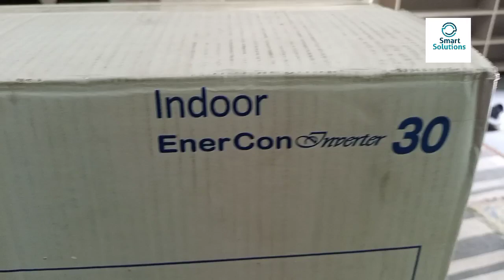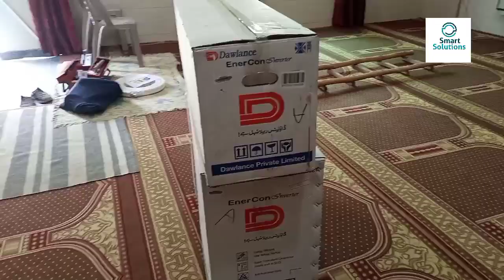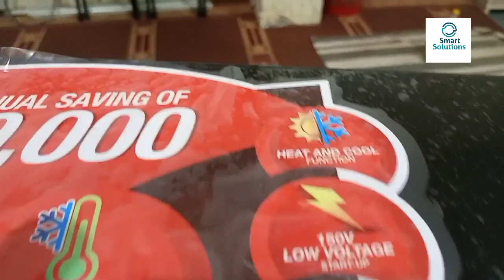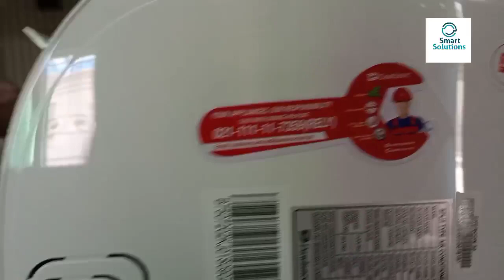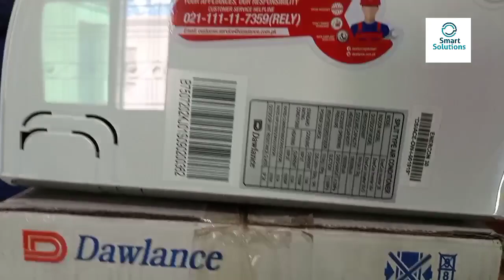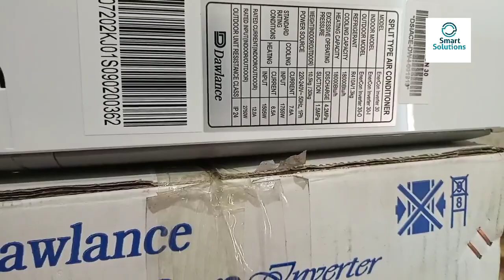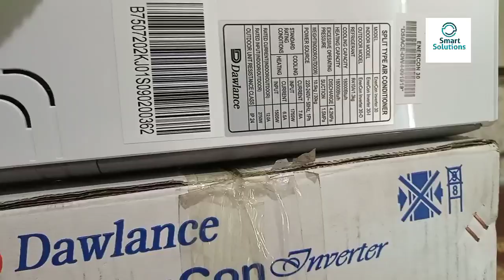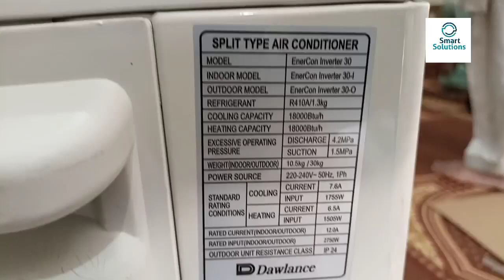unbox Dawlance EnerCon inverter 30 Ac ||Specifications and features and price